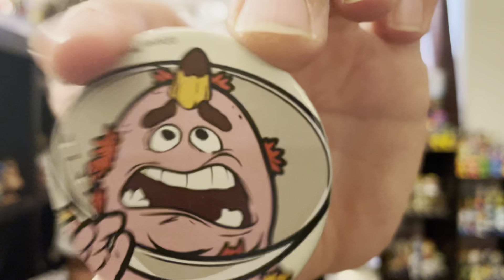Funko Soda 300$ Trade!